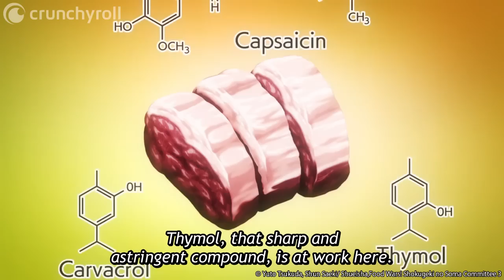Chicken Fried Bear | Food Wars! The Third Plate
To counter Soma's dish, Akira reveals his chicken fried bear. Just bringing the meat close to their mouth, they can taste the spice mixture in the aroma of the batter. After their first taste, Soe immediately declares the meat to be superior to Soma's creation. Will Akira beat Soma three times in a row?